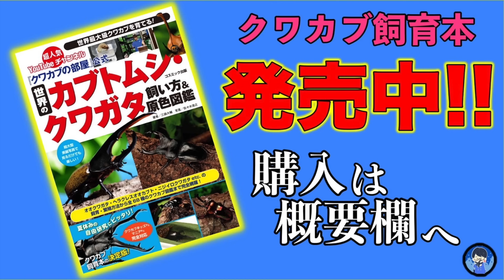巨大ケースでヘラクレスオオカブトを2年以上放置した結果がヤバすぎる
◇生体販売↓
ヤフオクID【kpwlt54959】

◇ラインスタンプの購入↓
【第１弾】

◇楽曲提供元
【効果音ラボ】